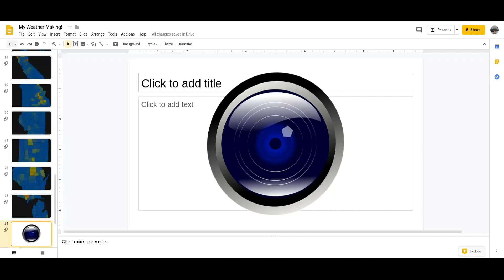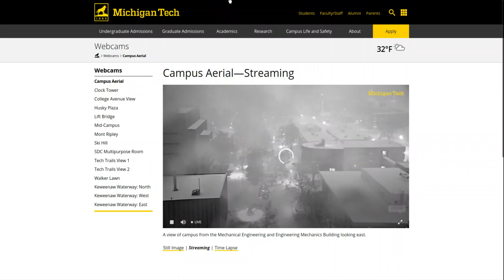(RNW) [WEBCAMS]{NOT CLICKBAIT}WINTER STORM DOROTHY & WINTER STORM EZEKIEL!!!!!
So, in this video. I talk about Dorothy and Ezekiel.
Dorothy; Death: 1/ Car Accident
 Ezekiel; Death: 0/N/A
Sorry for the noise it is due to making Thanksgiving food.
Ezekiel: 106mph Gusts in Oregon
              973 Millibars; Lowest in California!